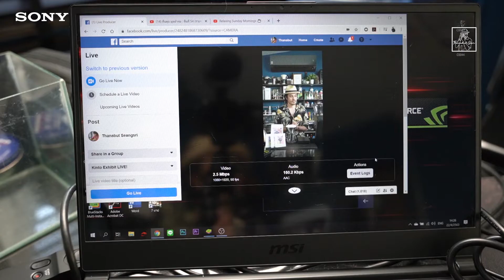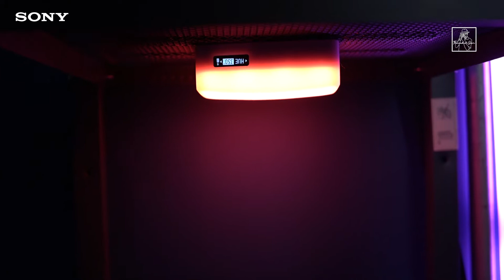แนะนำอุปกรณ์สำหรับทำ Video Content ในบ้านง่ายๆ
แนะนำอุปกรณ์สำหรับทำ Video Content ในบ้านง่ายๆ โดย

คุณ Tommy Thanabut Gier
จากช่อง thanabutgier.blog

ดูข้อมูลสินค้าเพิ่มเติม